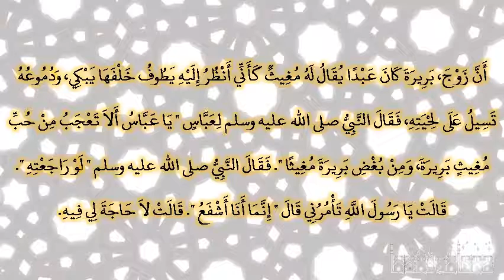صحيح البخارى - كتاب الطلاق - 5283 - باب شفاعة النبي صلى الله عليه وسلم في زوج بريرة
حدثنا محمد، أخبرنا عبد الوهاب، حدثنا خالد، عن عكرمة، عن ابن عباس، أن زوج، بريرة كان عبدا يقال له مغيث كأني أنظر إليه يطوف خلفها يبكي، ودموعه تسيل على لحيته، فقال النبي صلى الله عليه وسلم لعباس ‏"‏ يا عباس ألا تعجب من حب مغيث بريرة، ومن بغض بريرة مغيثا ‏"‏‏.‏ فقال النبي صلى الله عليه وسلم ‏"‏ لو راجعته ‏"‏‏.‏ قالت يا رسول الله تأمرني قال ‏"‏ إنما أنا أشفع ‏"‏‏.‏ قالت لا حاجة لي فيه‏.‏